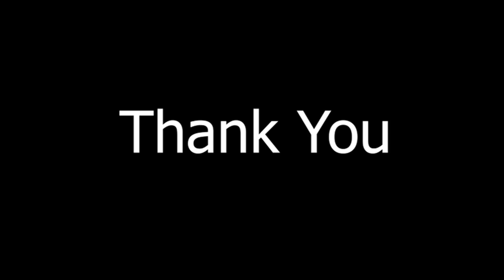சப்பாத்தி / இட்லி / தோசைக்கேற்ற செமையான பேபிகார்ன் கிரேவி / Babycorn Gravy for Idly-Dosai-Chapathi